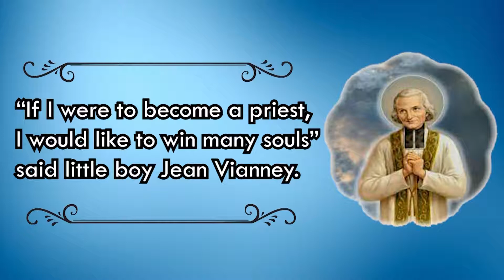ST. JOHN MARIE VIANNEY FEAST 4 AUGUST